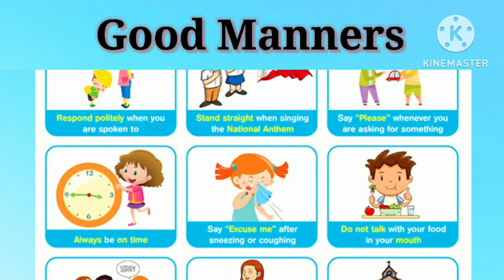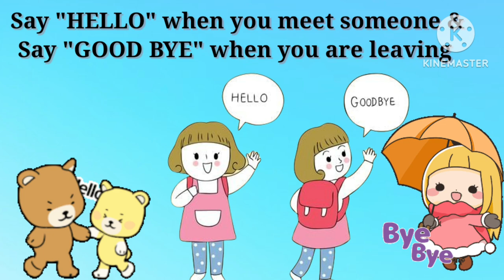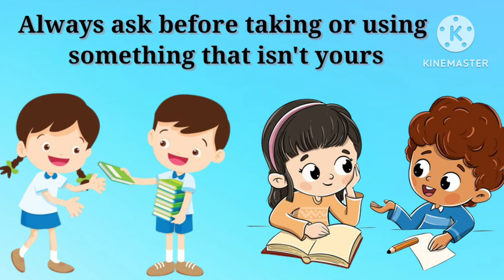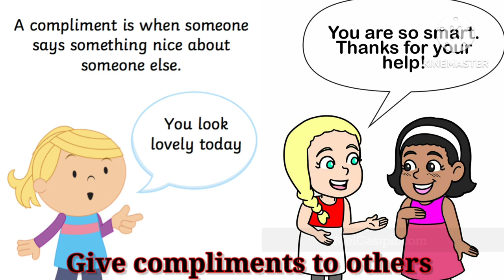Good manners | "TOP GOOD HABITS FOR KIDS" |अच्छी आदतें | magic words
Good manners for kids | Good habits | Good manners | Good habits for kids | magic words for kids

Your manners are you beauty
List of good manners for children with @YaBoYa Tv

Parents try to teach good manners and Good Habits to their kids in the good way. Good manners and Good Habits play very important role in every child's life.

A child learns good manners from their parents and tries to copy their behavior. It is very important for the parents to behave appropriately in front of their kids and teach with good manners and Good Habits   like brushing teeth twice, greeting people, maintain proper hygiene and choosing the correct way of speaking in front of the elders. If the child is taught right from childhood, it would be easier for him to process the behaviors as he grows up.
There are many advantages to being well-mannered. First and most importantly, it makes the world a better place to live in. At home, it helps in maintaining a healthy lifestyle•